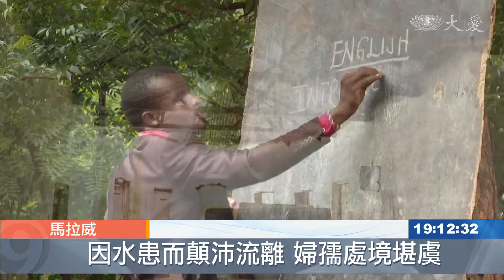馬拉威南端災情慘 亟待國際關注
受到伊代氣旋重創的東非三國當中，馬拉威是國際媒體著墨比較少的國度，因為當地災區、南部地區、比較偏遠、加上洪水阻隔，還有就是媒體本來就比較少駐紮在這裡，因此災區訊息也很有限，目前知道、84萬人受災，其中有20萬名小朋友流離失所、上課也成了大問題。